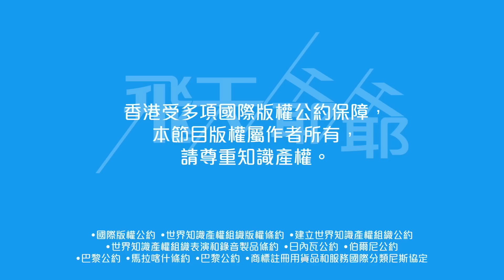任暟晴八個月後仍未簽歌星約｜XiX有玄機《聲夢》發展多掣肘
幾乎每次做直播，都有網友提到兩屆《聲夢傳奇》的發展，擔心 TVB 只顧發展《中年好聲音》而冷落了《聲夢》家族。飛天爺爺早期也覺得《聲夢》未能得到完善安排，但慢慢開始改觀，開始留意到 TVB  要面對的問題。今天任暟晴更爆出比賽過後，足足八個月還未跟 TVB 簽唱片合約。